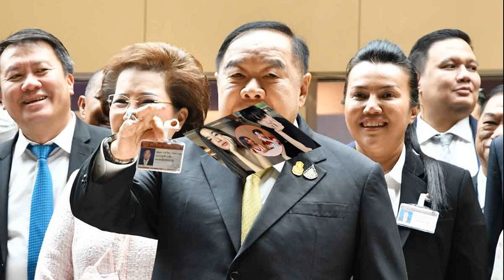เศรษฐา ชี้เป็นสิทธิส่วนตัว ‘ทักษิณ’ ขออภัยโทษ แนะ บิ๊กตู่ เที่ยวต่างประเทศให้สนุก